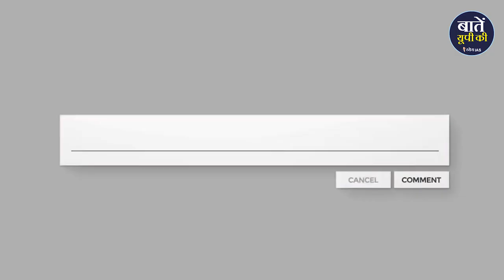Uttar Pradesh के Moradabad जिले में Traffic Rules तोड़ने पर देखनी पड़ेगी 3 घंटे की Movie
हाल ही में उत्तर प्रदेश के मुरादाबाद जिले की पुलिस ने बहुत ही अनोखी पहल की शुरुआत की। उसने ट्रैफिक नियमों को तोड़ने वाले लोगो का चालान न काटते हुए एक अलग सन्देश दिया। इस मामले में लगभग 600 लोगों को पकड़ा गया और उनको जिले के कांफ्रेस हॉल लाया गया जहाँ पर तीन घंटे की मूवी दिखाई गयी लेकिन वह मूवी बॉलीवुड की कोई डिस्को न होकर ट्रैफिक नियमो से संबंधित थीं। उसमे ट्रैफिक नियमों के प्रति जागरूकता बढ़ाने वाली बातें बतायी गयी और लोगों ने वचन दिया कि अब भविष्य में ऐसा नहीं करेंगे क्योंकि जान है तो जहाँ है...

धन्यवाद